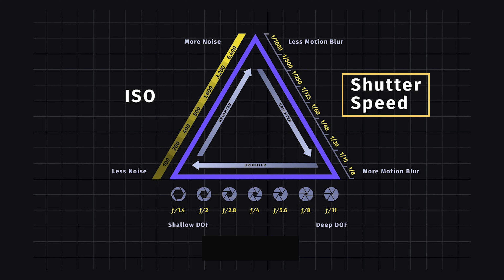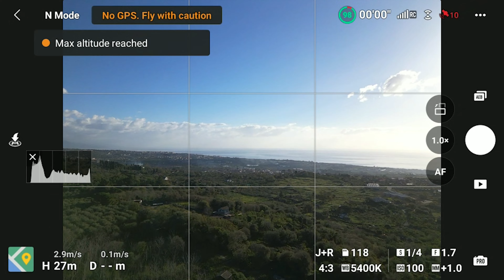Time Lapse con Drone, Guida per Principianti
Time lapse e hyperlapse sono tecniche affascinanti a meta strada tra fotografia e videografia. Funzionano particolarmente bene con i droni e ho fatto innumerevoli video a riguardo. In questo video mostrerò come realizzare un time lapse con un drone dall'inizio alla fine, nella maniera più semplice possibile, in modo che un principiante possa facilmente iniziare a crearli

DJI MINI 3 PRO
DJI RC Radiocomando
Filtri ND per il Mini 3 Pro
DJI Mavic 3 Classic
DJI Mavic 3
Filtri ND per il Mavic 3 per video
Filtri ND per il Mavic 3 per hyperlapse
DJI Air 2S
Filtri ND per Air 2S
Scheda memoria SanDisk
Come Amazon Associato, guadagno una piccola commissione su alcuni prodotti.

Luminar Neo: il programma che utilizzo per edizione foto e organizzazione video